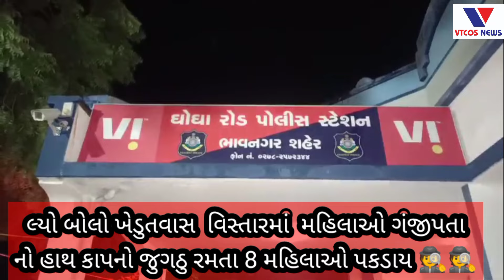BHAVNAGAR : KHEDUVAS VISTAR MA JAHER MA JUGAR RAMATA 8 MAHILAO JADPAYA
BHAVNAGAR : KHEDUVAS VISTAR MA JAHER MA JUGAR RAMATA 8 MAHILAO JADPAYA#gujaratsamachar